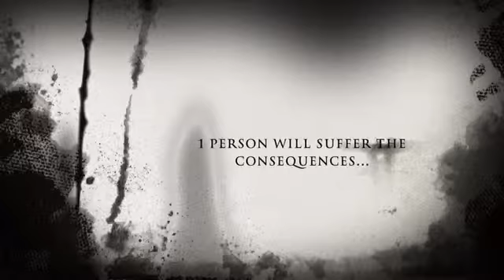Mike Wazowski The II ... (Official Trailer)